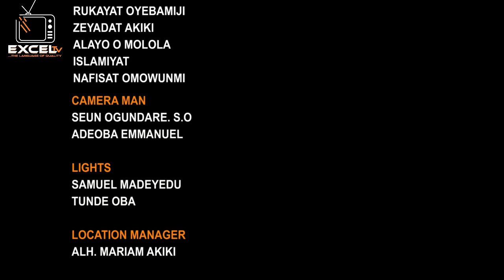Ojulowo Abiyamo 2 | Saoti Arewa, Amir Hassan Olorire, Omotayebi, Mistura Temini Success, Mariam Akik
This is the full video of this long-awaited part 2 of this superb melody and educative Islamic music video titled "OJULOWO ABIYAMO 2 " from this exclusive exceptional Islamic music stars in the likes of Alh. Abdulsalam AbdulAzeez (Saoti Arewa), Alhaja Babalola Balogun (Omotayebi), Alhaji Amir Hassan Olorire, Alhaja Mariam Akiki Olorire, Alhaja Mistura Temini Success, and Seyeedat Ajara Awele collaborate together and released this heart touching inspiration and motivational learning parenthood Islamic song Album titled Ojulowo Abiyamo 2 (Good Parent) from the platform of Excel films and records International powered to YouTube channel ExcelTv.